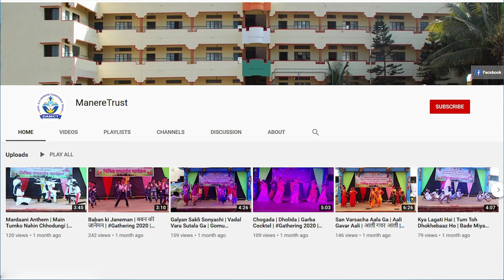मा.श्री.सुधाकररावजी मणेरे काका यांच्या वाढदिवसानिमित्त कोळी सरांनी सादर केलेली सुंदर कविता